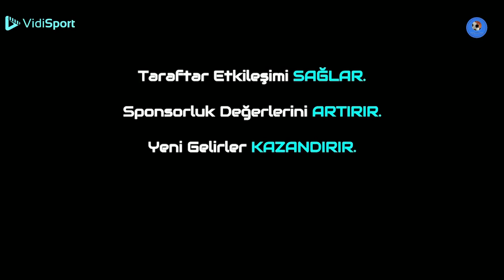Kocaelispor Transfer Özel Programı! Constant Mandjeck, Terence Tisdell Kocaelispor'da!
Trivela Spor'dan herkese merhabalar. Bugünkü programımızda Kocaelispor'da yaşanan son dakika transfer gelişmelerini ve takımın son durumunu Metehan Yılmazer ile Furkan Özkara sizler için değerlendirdi. Herkese keyifli seyirler dileriz.